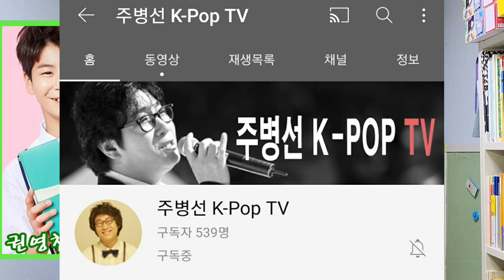[정동원 극찬 토크쇼 두번째! 35년차 가수 주병선 2차 인터뷰 "동원이 같이 음악을 마음대로 갖고 노는 음악 신동들을 보면 즐겁다. 동원이가 우리 트롯트의 미래이기 때문이다♡"]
정동원 리얼 토크쇼! 주병선이 바라본 정동원은?